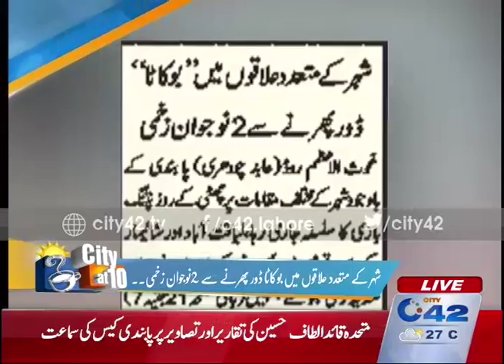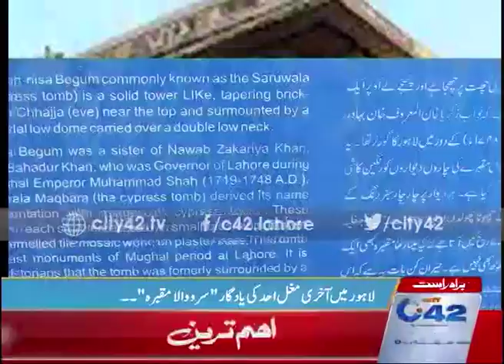City@10 18th April 2016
City@10 18th April 2016, Seemal Hashmi (Host) Nabeel Malik (Senior Reporter CIty42) Hassan Ali (Senior Reporter City42) Shaukat Jawaid (Vice President Pakistan Olympics Association) and Rao Jawaid Iqbal (Researcher) (Guest)